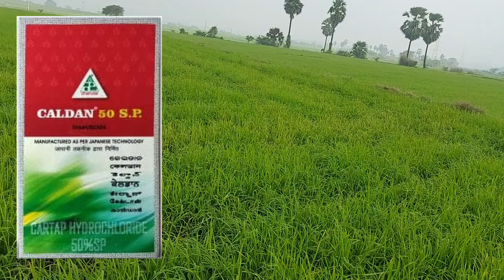వరిలో కాండం తొలుచు మొగి పురుగు నివారణ మరియు అవగాహన| stem borer life cycle explained and prevention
farmers
agriculture, farming, new innovation in agriculture
new seeding machine
agriculture technology in telugu
nuthana vithana gorru
nuthana avishkarana
agriculture tips in telugu
stem borer life cycle explained